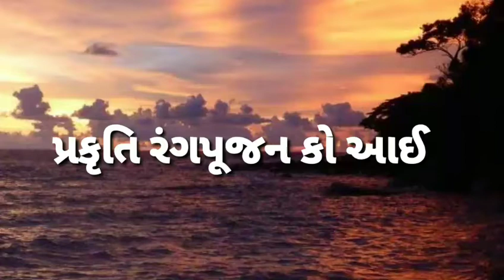vi-200,પ્રકૃતિ રંગ પૂજનકો આઈ